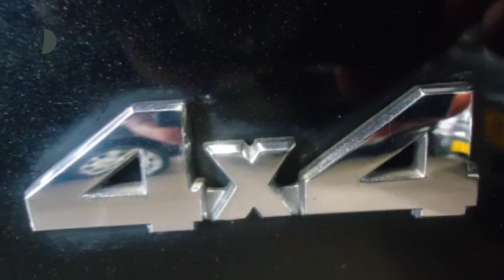Suzuki SX4 1.6 AWD COMFORT 4WD AIRCO CRUISE